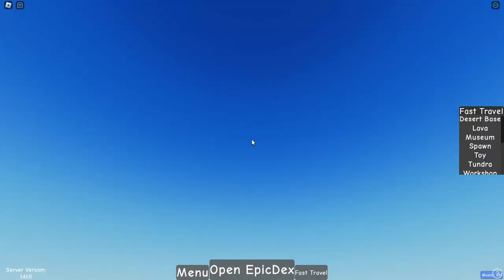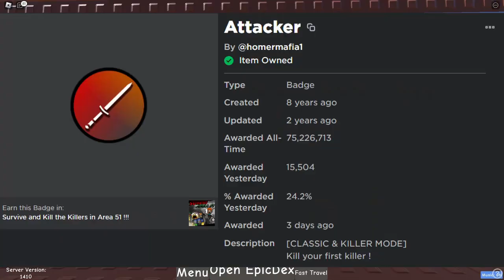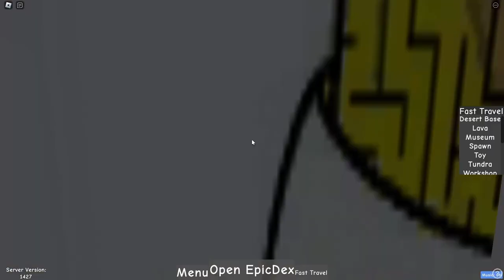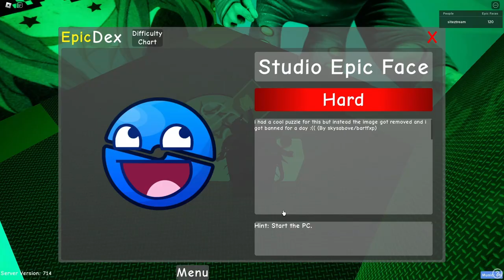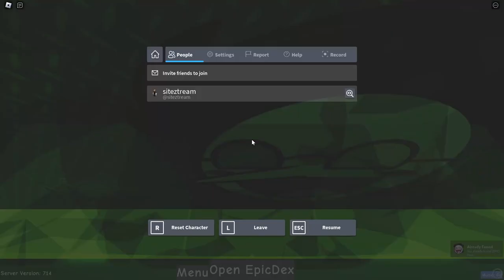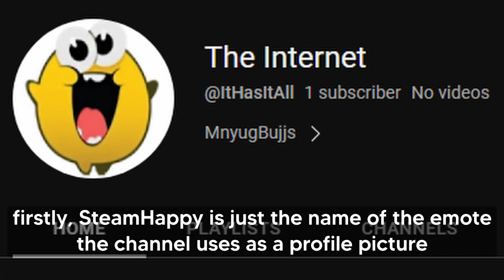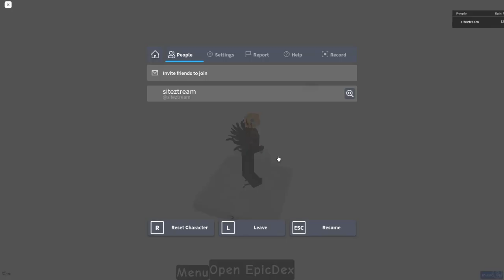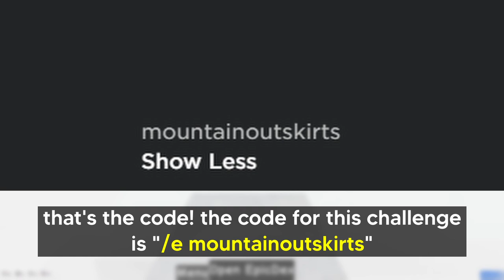How to Get All 120 Epic Faces in Find The Epic Faces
this is really that video, and it really took days to make. was it worth it? you decide! here's how to get every epic face in find the epic faces!

from internet epic face to fallen epic face, gold medal epic face to missing texture epic face, we got them all--every single one! (as of the 120 faces update)

if you don't know how to get to the cybernetic circuit or tundra outskirts realms, we cover that as well! also, want full guides on all the puzzles? look no further!

Timestamps:
0:00 - Easy Difficulty
0:06 - Epic Face
0:10 - Snow Epic Face
0:21 - Red Epic Face
0:32 - Burning Epic Face
0:50 - Cowboy Epic Face
1:05 - Statue Epic Face
1:16 - Flower Epic Face
1:28 - Apple Epic Face
1:37 - Easy Epic Face
1:56 - Balloon Epic Face
2:13 - Angel Epic Face
2:22 - Clock Epic Face
2:40 - Anvil Epic Face
2:50 - Baseballer Epic Face
2:58 - Fancy Epic Face
3:06 - Skiing Epic Face
3:20 - Epic Computer
4:05 - 3D Epic Face
4:19 - Mr Epic Face
4:27 - Toy Soldier Epic Face
4:37 - Voodoo Doll Epic Face
4:48 - Super Blocky Epic Face
5:16 - Yo-Yo Epic Face
5:35 - Bomb Epic Face
5:50 - Newspaper Epic Face
6:04 - Periwinkle Epic Face
6:14 - Yeti Epic Face
6:53 - Barrel Epic Face
7:09 - Idkstuff Epic Face
7:34 - Sleeping Epic Face
7:46 - Sandcastle Epic Face
7:56 - Bucket Epic Face
8:07 - Medium Difficulty
8:10 - Stone Epic Face
8:44 - Teal Epic Face
10:35 - Cactus Epic Face
10:58 - Transparent Epic Face
11:46 - Minecart Epic Face
14:52 - Cube Epic Face
15:25 - Spy Epic Face
15:41 - Melting Epic Face
15:58 - Platypus Epic Face
16:19 - Sand Epic Face
16:40 - Marble Epic Face
17:02 - Coin Epic Face
17:44 - Sawblade Epic Face
18:34 - Rubix Cube Epic Face
18:55 - Saw Epic Face
19:15 - Graffiti Epic Face
19:29 - Axe Epic Face
19:54 - Tree Epic Face
20:13 - Ploque Epic Face
20:44 - Hard Difficulty
20:46 - Frozen Epic Face
21:16 - Demon Epic Face
21:52 - Blue Epic Face
22:24 - Unnerving Epic Face
23:42 - Splink Epic Face (Desert Base Open)
25:14 - Scientist Epic Face
26:11 - Disappointed Epic Face
26:46 - Orange Epic Face
27:26 - Concrete Epic Face
27:58 - Hard Epic Face
28:55 - Hard Epic Face (Cheese)
29:08 - Epic Cereal
29:27 - Driving Epic Face
30:00 - Alphabet Cube Epic Face
30:58 - Dodecahedron Epic Face
31:25 - Mechanic Epic Face
32:09 - Toybox Epic Face
32:48 - Striped Texture Epic Face
33:52 - Earth Epic Face
36:34 - Earth Epic Face SKIP
37:10 - Epic Banana
38:11 - Portal Epic Face
39:05 - Bronze Badge Epic Face
39:41 - Challenging Difficulty
39:47 - Evil Epic Face
40:25 - Skull Epic Face
41:35 - Zombie Epic Face
42:14 - Slime Epic Face
42:52 - Sculptor Epic Face
43:51 - DJ Epic Face
45:09 - Geometric Epic Face
46:08 - Paper Epic Face
46:56 - Pizza Epic Face
48:00 - Jerome
49:09 - Arrow Texture Epic Face
50:56 - Isaac Epic Face
52:52 - Homer Maze Epic Face
54:31 - EPIC 096
55:15 - Epic Companion Cube
56:00 - Intense Difficulty
56:02 - Magma Epic Face
56:29 - Strawberry Epic Face
59:09 - Pawn Epic Face
59:55 - P Rank Epic Face
1:02:09 - Vampire Epic Face
1:02:48 - Uncanny Epic Face
1:03:29 - Insane Difficulty
1:03:31 - Soul of the Epic Faces
1:06:34 - Silver Badge Epic Face
1:07:09 - Gold Badge Epic Face
1:07:46 - Cybernetic Circuit
1:09:09 - Auto Epic Face
1:09:16 - Hologram Epic Face
1:09:30 - Spawnpoint Epic Face
1:09:51 - Studio Epic Face
1:10:24 - VR Epic Face
1:10:41 - Epictosh
1:11:16 - Gradient Epic Face
1:12:21 - Modern Popic Face
1:12:29 - Pleasant Gradient Epic Face
1:14:28 - Vaporwave Epic Face
1:14:55 - Neon Epic Face
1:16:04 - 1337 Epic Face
1:18:42 - Cybernetic Epic Face (1337 Button)
1:19:05 - Malware Epic Face
1:19:56 - Mechanical Epic Face
1:22:46 - Cybernetic Epic Face (Mechanical Button)
1:23:08 - Mettaton Epic Face
1:23:53 - Unpleasant Gradient Epic Face
1:26:08 - Missing texture Epic Face
1:27:28 - Cybernetic Epic Face (Missing Texture Button)
1:28:03 - [EPIC] Face
1:29:16 - Dream Epic Face
1:34:07 - Cybernetic Epic Face (Vaporwave Button)
1:34:27 - Binary Epic Face
1:35:40 - Cybernetic Epic Face (Main Button)
1:36:32 - Cybernetic Epic Face
1:38:44 - Internet Epic Face
1:43:51 - Tundra Outskirts
1:45:05 - Arrow Head Epic Face
1:46:21 - Fallen Epic Face
1:47:31 - Question Mark Obby Challenge (and Key)
1:50:21 - Underground Obby Challenge (and Key)
1:52:42 - Scroll Puzzle Challenge
1:53:20 - Sky Puzzle Challenge (and 2 Keys)
1:55:32 - Button Hunt Challenge (and Key)
1:58:21 - Key Challenge
1:58:46 - Final Obby
2:00:00 - Finale

(almost hit the 5k character limit with that)